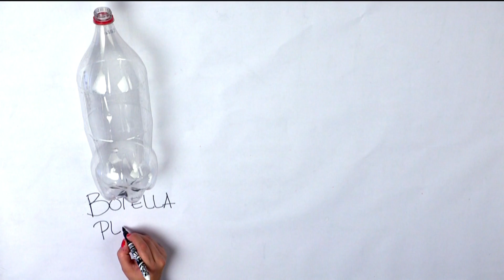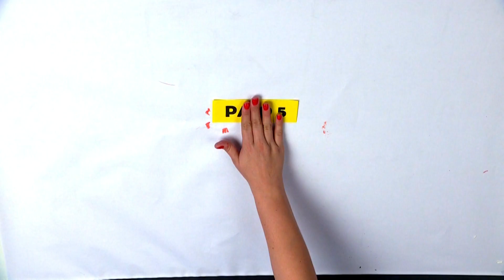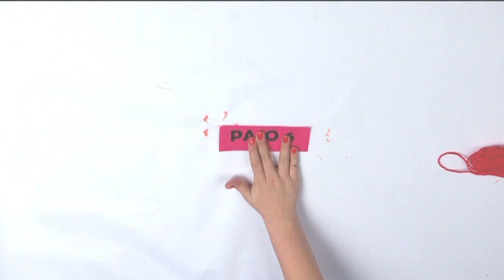Calabaza con materiales reciclados / Amaneciendo